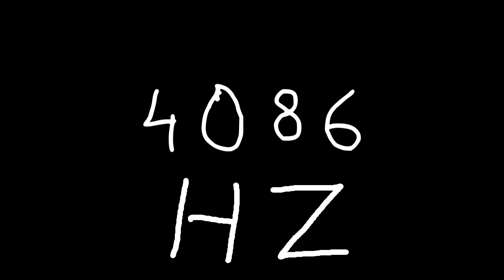4086 hz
Just sound.

chords
sounds
noise
tone
noises
tones
audio
wave
waves
sin
sine
sinus
sinoid
heart
heartbeat
resonancy